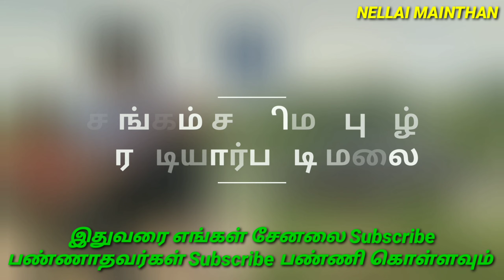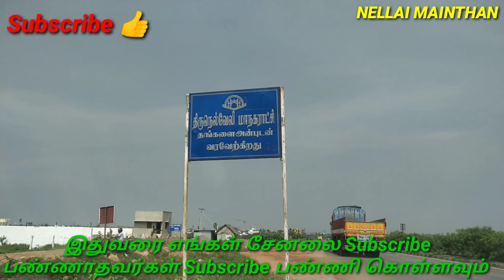⚔️சிங்கம் சினிமா புகழ் ரெட்டியார்பட்டி மலை⚔️ Singam movie shooting spot Rediyarpatti Malai nellai#